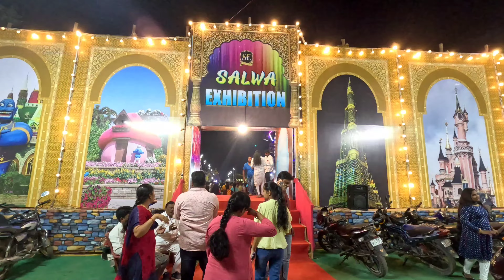Exhibition in Hyderabad Rampally | gaint wheel funny🤣 | Hyderabad mela exhibition